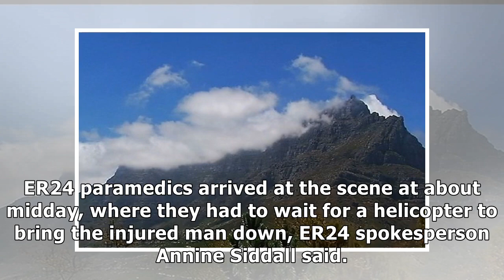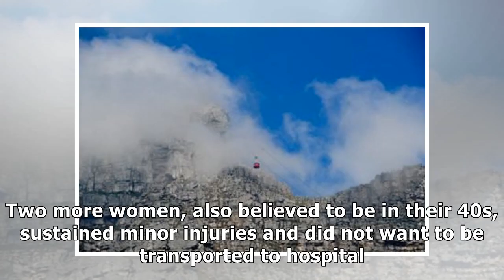One killed, three injured in rockfall on Table Mountain hiking trail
Table Mountain. Picture: ANA They were “trapped under a rockfall on what is understood to be a path that has been temporarily closed” on Table Mountain in Camps Bay, paramedics said on Sunday. ER24 pa...